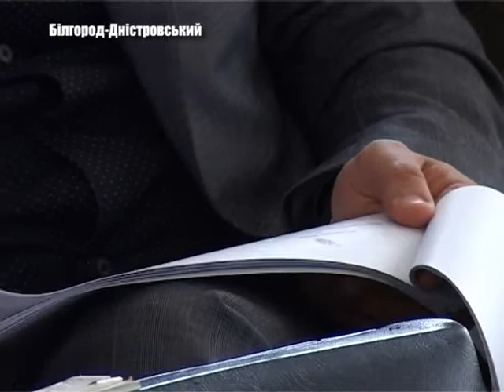Формування бюджету 2015 в умовах децентралізації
В Білгород-Дністровському розпочали підготовку до формування бюджету міста 2015 року в умовах децентралізації. Нагадаю, у Мінфіні вже розробили модель побудови фінансового забезпечення місцевих бюджетів, що передбачає радикальні зміни до підходів формування дохідної та видаткової частин місцевих бюджетів. Головними завданнями нової моделі міжбюджетних відносин міністерство називає забезпечення бюджетної автономії та фінансової самостійності місцевих бюджетів.
Як бачать формування бюджету Білгород-Дністровського посадовці міста?